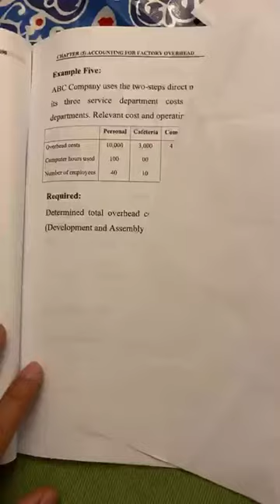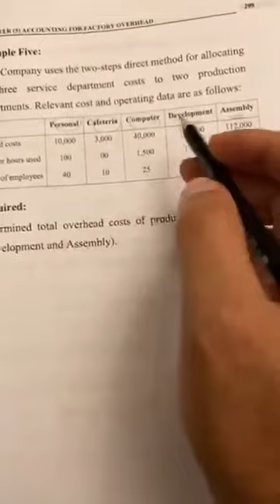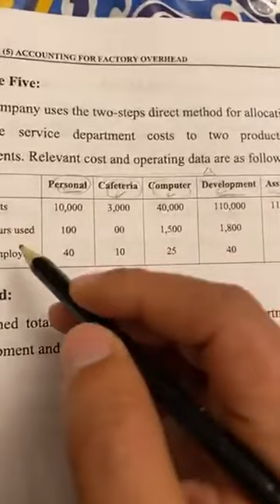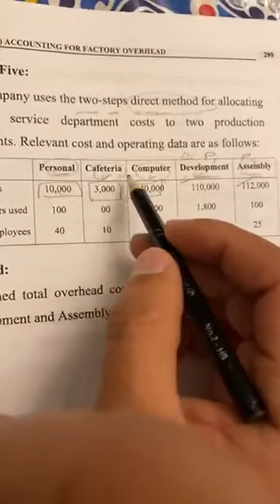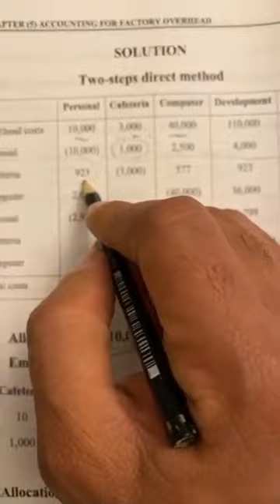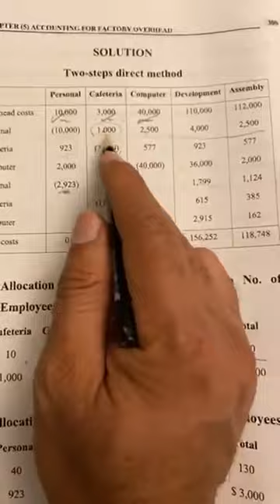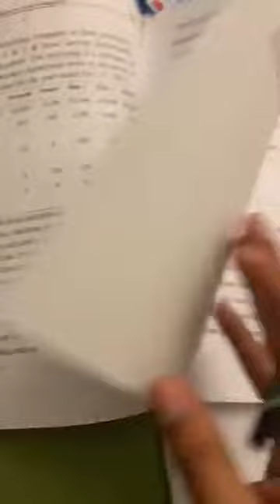cost Lecture 8 chapter 5 service departments cost allocation part two 3. two step-direct method